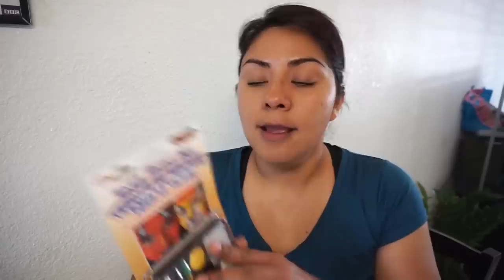I NEED TO STOP de Probar Maquillaje Halloween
NO OLVIDES:

Comenta ✅
Comparte ✅

¿QUIERES AYUDARME A QUE EL CANAL CREZCA?
Es super fácil. Youtube promueve  a los canales con mayor participación. Si por alguna extraña razón te gustó este video, regalame un like, deja un comentario y mirá el video hasta el final o no lo veas solo escuchalo mientras lavas los platos. Y si conoces a alguien que pueda gustarle este contenido compartele el video, o si odias a alguien compárteselo para que lo vea y pierda tiempo de su vida que no va recuperar. Y aunque la neta los numeros no son importantes son motivantes para seguirles brindando un poco de entretenimiento o aburrimiento como les guste tomarlo.